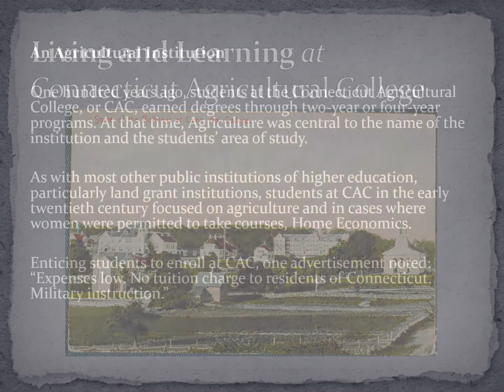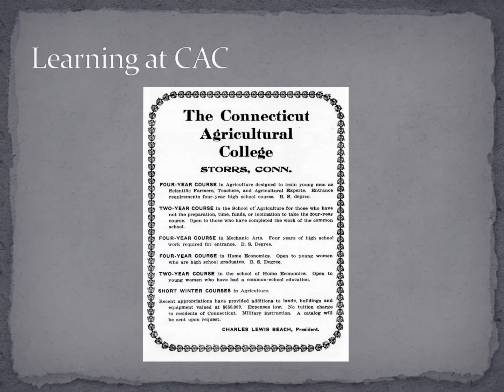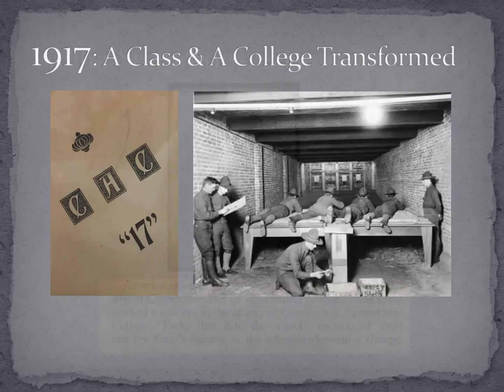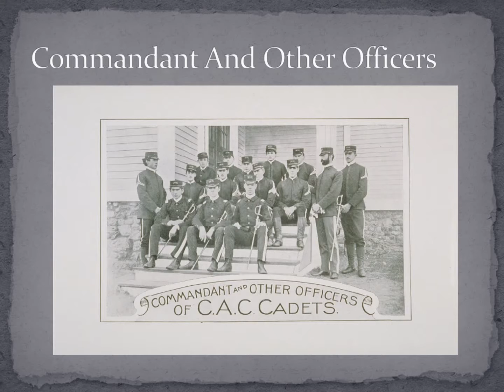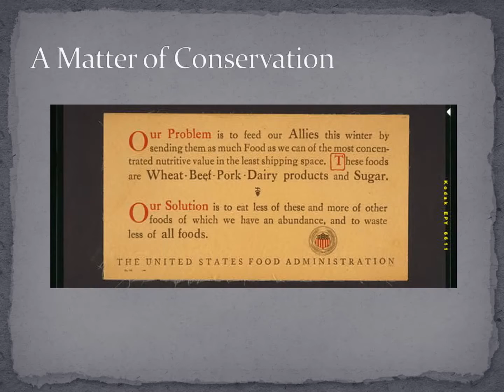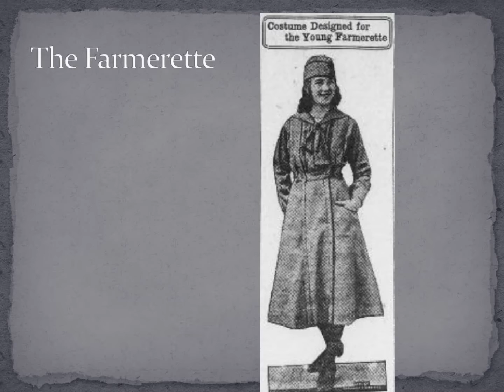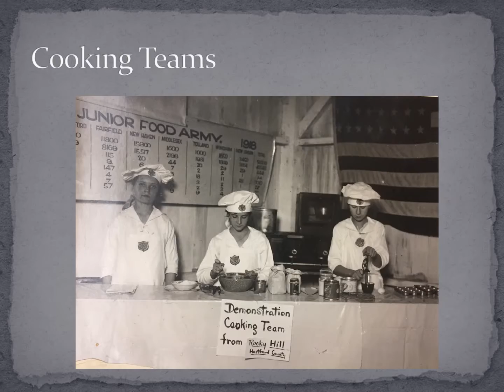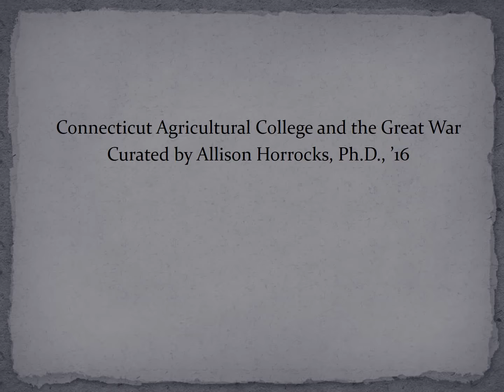The Land-Grant College at War: A Retrospective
An exhibition in the Archives & Special Collections, Exhibit Gallery highlighting the Land-Grant Connecticut Agricultural College (UConn) at war. This exhibition draws from a range of archival materials from the Archives & Special Collections at the Thomas J. Dodd Research Center, University of Connecticut Libraries. In addition to objects from the University of Connecticut Memorabilia Collection, photographs and other artifacts from the Connecticut Soldiers Collection and Augustus Jackson Brundage Papers (among others) were also on display. Curated by Dr. Allison Horrocks and University Archivist Betsy Pittman, the exhibit is one of several World War I themed exhibitions on display in the Homer Babbidge Library and Dodd Research Center in the spring of 2017, marking the centennial of the official involvement of the United States in the global conflict. The U.S. Congress declared war on the German Empire on April 6th 1917. This exhibition displayed during the months of March through May of 2017 at the Thomas J. Dodd Research Center.

For more information about the Connecticut Agricultural College during World War I, follow this link to the Connecticut Digital Archives